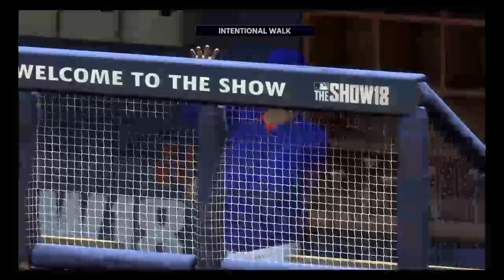88 MIKE PIAZZA DEBUUUUT!!!!!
MLB The Show, Fortnite, and some other PS4 games